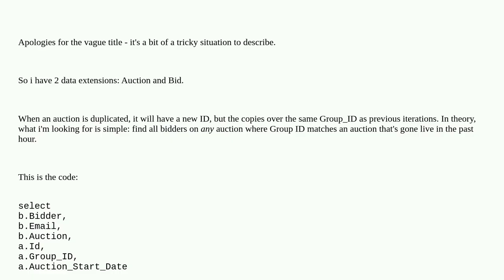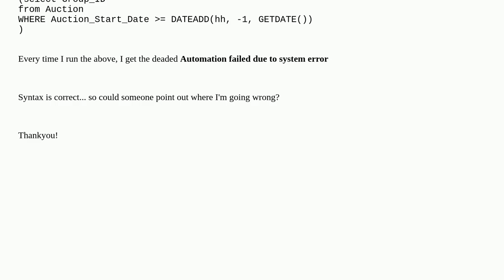Salesforce: Asking data to perform a lookup on itself generates a System Error?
Asking data to perform a lookup on itself generates a System Error?

A special thanks goes out to the community

  marketing-cloud sql